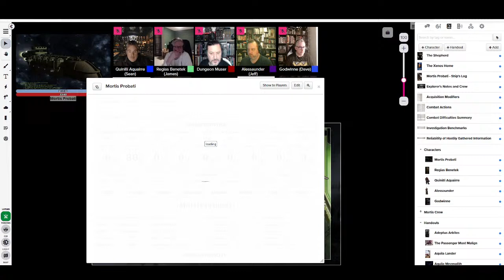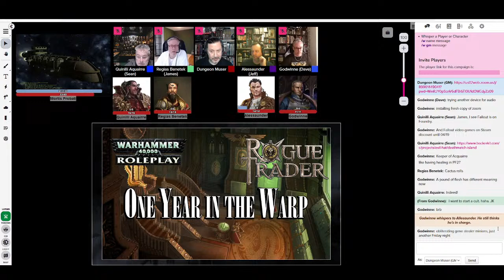Actual Play - Warhammer 40K RPG - Rogue Trader: A Year One (and a Half) Retrospective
Tonight, we look back on the first 19 months of our campaign playing the Warhammer 40K RPG - Rogue Trader, originally published by Fantasy Flight Games.

All Music
we continue our campaign playing the Warhammer 40K RPG - Rogue Trader, originally published by Fantasy Flight Games, with the first chapter of the Into the Maw adventure.